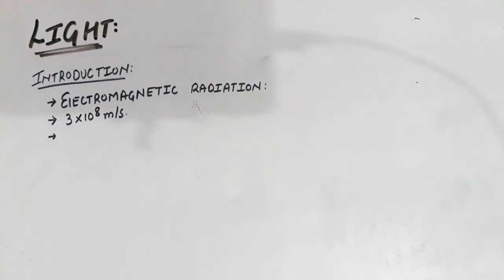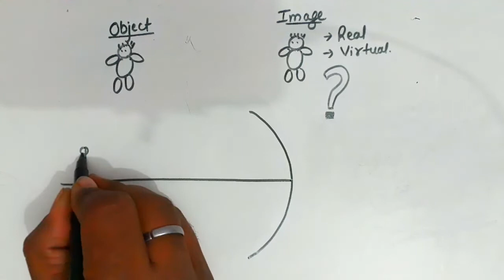Light Reflection and Refraction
light reflection and refraction in hindi
In this video we will talk about Introduction to Light, Reflection and its types,Object and Image Concept and Reflection by Plane Mirror.

INTRODUCTION TO LIGHT.
Light is a electromagnetic wave,
It travels with a great velocity,
It is a non mechanical wave.

REFLECTION AND ITS TYPES.
The bouncing back of light after falling on a surface is called Reflection.
REGULAR REFLECTION.
If the reflected rays travel parallel to one another after reflection,it is called regular reflection.
It occurs when the surface is smooth.
IRREGULAR REFLECTION.
If the reflected rays doesn't travel parallel to one another after reflection,it is called regular reflection.
It occurs when the surface is rough.

Do check out the other vidoes as well from the channel page.